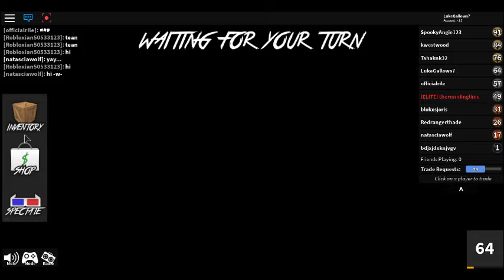roblox mm2 first vid of roblox